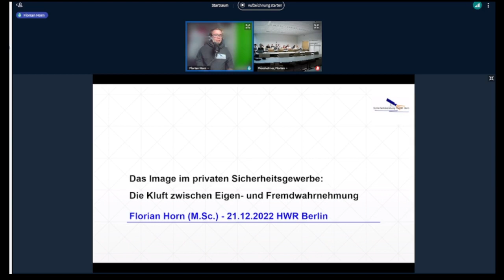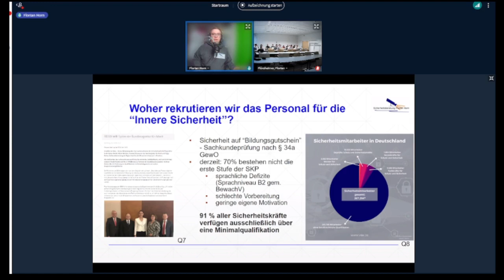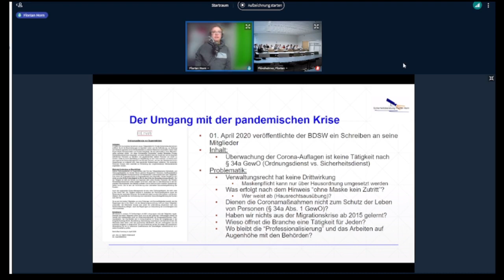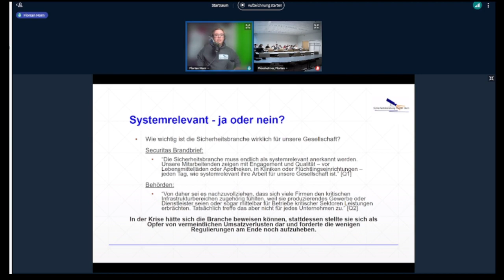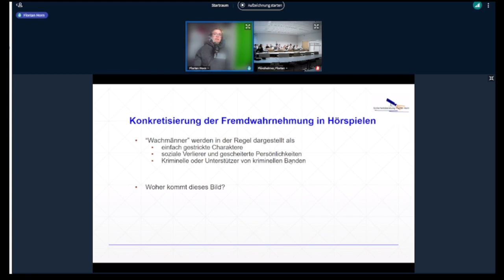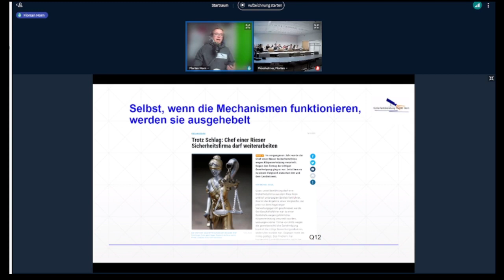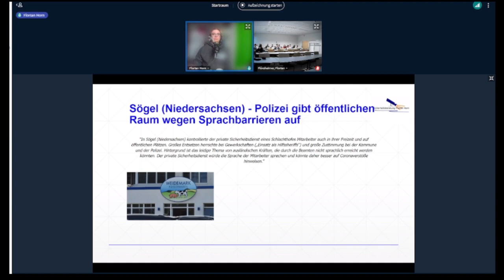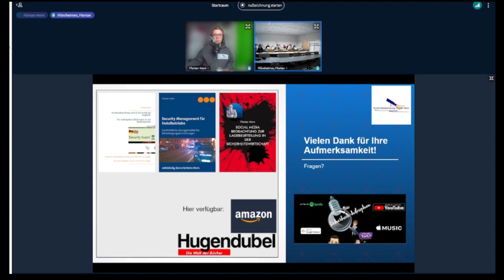Gastvorlesung HWR zum Image der Sicherheitsbranche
Weil die Qualität der Aufzeichnung leider (!!!) so schlecht ist, habe ich euch die Folien zur Präsentation auch hier abgelegt

Gibt es ein besseres Geschenk als zum zweiten Mal im selben Semester an der Hochschule für Wirtschaft und Recht Berlin eine Gastvorlesung vor Studenten des Sicherheitsmanagement und des gehobenen Polizeivollzugdienstes der @PolizeiBerlin110 zu halten? 🙏

In dieser Vorlesung geht es um das Thema Image der Sicherheitsbranche, um Eigen- und Fremdwahrnehmung, was Kinderhörspiele von TKKG und Drei ??? mit der Darstellung des faulen, kriminellen Wachmanns zu tun haben und welche verrückte Wahrnehmung der Bundesverband von sich und seinen Mitgliedern hat.
► Das neue Buch von Florian Horn gibt es jetzt im Buchhandel